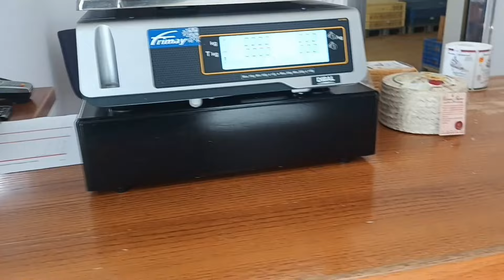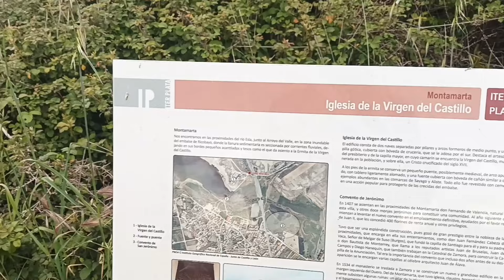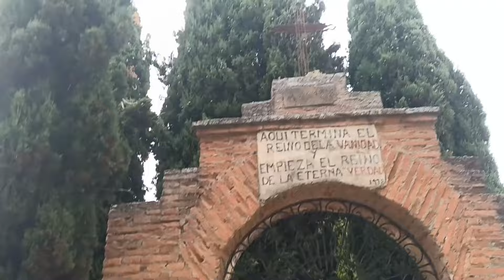😱Nos cargamos el depósito de combustible! 😰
En el viaje de vuelta de vinilar a la Delfy llevamos un gran susto en una gasolinera al llenar el depósito, cuando vimos que el gasoil se derramaba por el suelo de forma exagerada.

Esta autocaravana es una ruina!

Quédate con nosotros y descubrirás la solución de un defecto muy habitual de las Fiat Ducato.

Completamos el viaje hasta casa, y la llevamos a reparar a Caracol Park donde confirman nuestra hipótesis, la abrazadera del aforador estaba rota!, pero no se quedaba en cambiar una simple abrazadera...  que desastre!

Bienvenidos a KR, karavana en Ruta, un canal de viajes en familia que nació viajando con una caravana autónoma, nuestra Jazz, y años y muchos kms después pasamos a una autocaravana familiar, nuestra Delphy.

Con toda la humildad del mundo iremos contando nuestros viajes, bricos, normativa y todo sobre el mundo del karavaning, no lo pienses más y súbete a KR, que arrancamos!

Os dejo enlaces a diferentes productos que yo utilicé y aparecen en el canal:
Amortiguador Alko

Riel flexible cortina ducha
Colgador de ropa pulpo
Armario de baño
Adaptador manquera para grifos sin rosca

Detector de humos
Cargador de baterías
Módulo tomas USB, toma mechero, y voltímetro
Bombillas LED 12V rosca E14
Caja de fusibles
Tira LED salón

Zapatero colgante
Bisagra triangular soporte prolongación encimera
Cerradura de seguridad "dormidina"
Aspiradora de carga por USB